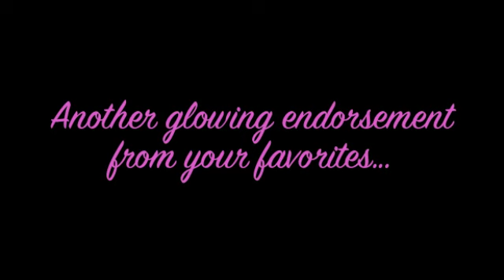ATX Television Festival Presents Arielle Kebbel, Emma Caulfield, & Liz Tigelaar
If you are watching this video -- please go and donate at least $1 to the cause its supporting.

Who needs the Artist when you have these ladies?  Arielle Kebbel (90210, The Vampire Diaries), Emma Caulfield (Bandwagon, Once Upon a Time, Buffy), and Liz Tigelaar (Life Unexpected, Revenge, Once Upon a TIme)